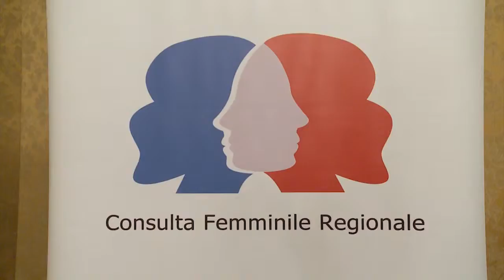Assemblea della Consulta femminile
A cura della Consulta Femminile regionale, presieduta da Maria Agnese Vercellotti, si è svolto a Palazzo Lascaris l'incontro con le presidenti delle associazioni femminili del Piemonte. Presente anche il consigliere segretario Gianfranco Novero, delegato ai rapporti dell'Assemblea regionale con la Consulta Femminile.